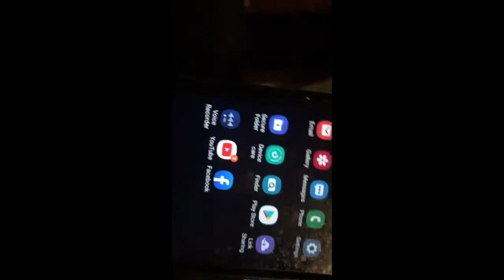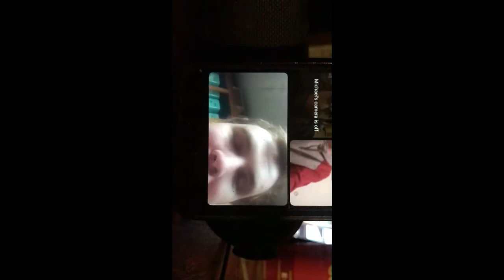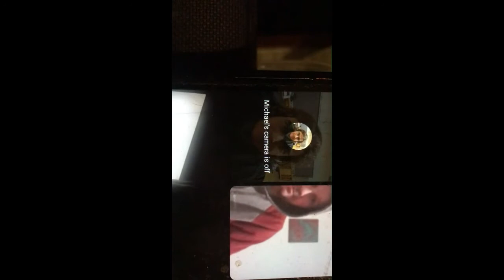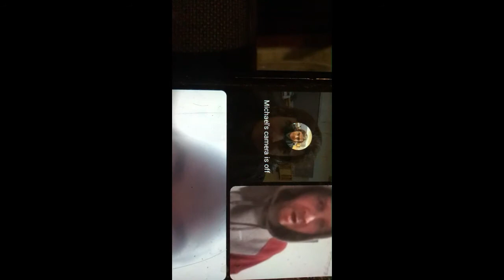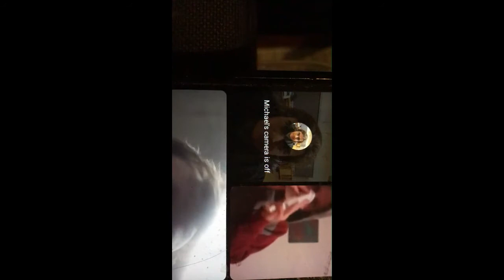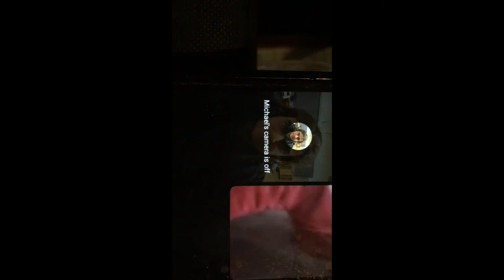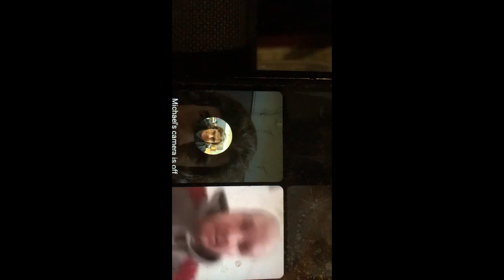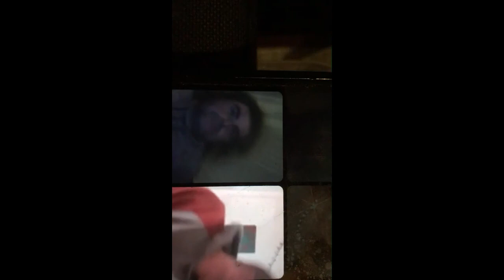Blood Over Intent -Let this Message Resonate Pt.1 BOI 144,000 Satan's Sealed Elect- Heaven On Earth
See The Truth By Blood Over Intent Pt.11 Flat Earth Matrix Reality 144,000 Satan's Sealed Elect

You only Have a leg to stand on if you are Blood thick with Satan, King of Hell, Mark Braun. Blood Up or Shut Up. The Fountain Of Youth By the Creator's Law Blood Over Intent | Book of Life | Biblical Prophecy